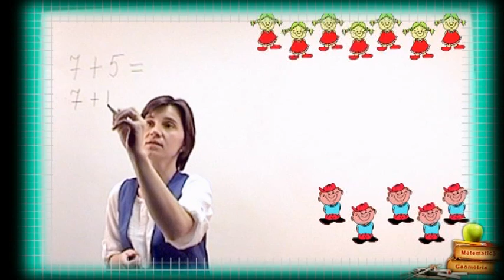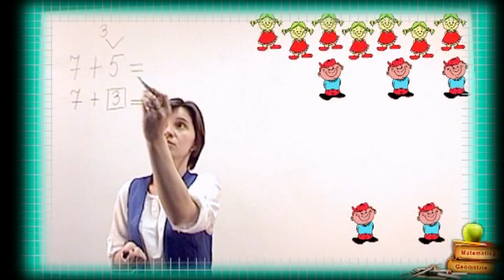Clasa II a Adunarea cu trecere peste ordin 0 20